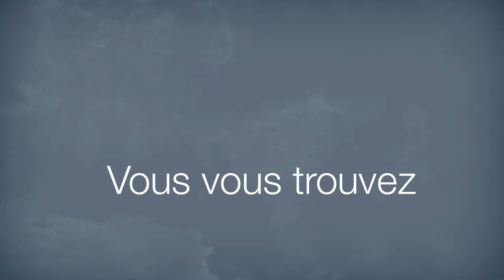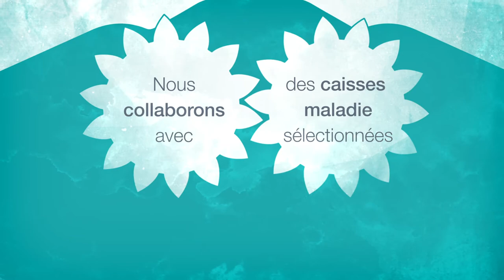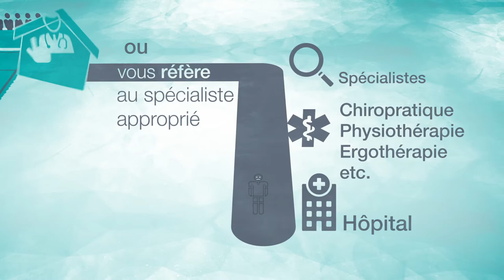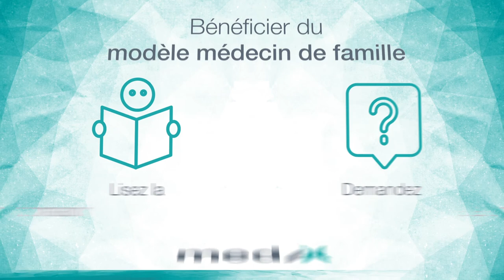Modèle du médecin de famille mediX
Un réseau de cabinets médicaux Suisse